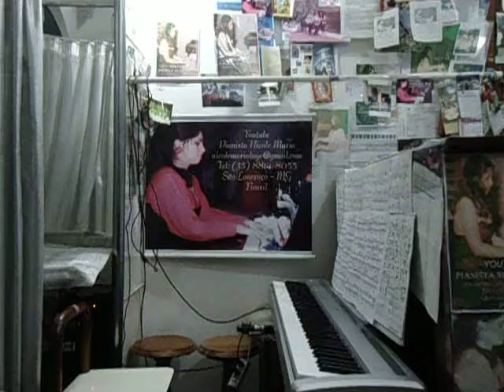Thaís Meditação Piano Cover by Nicole Maria Lage Piano Digital YAMAH